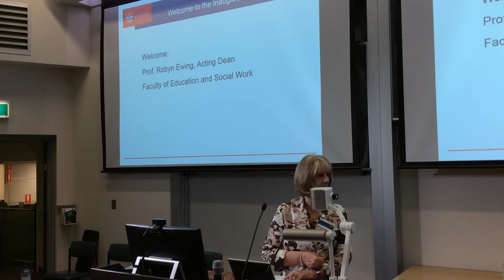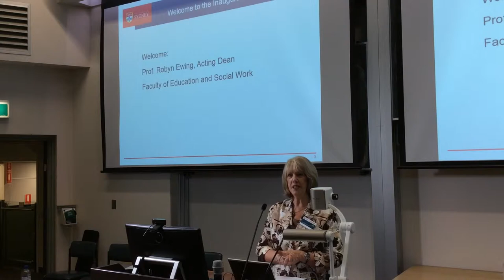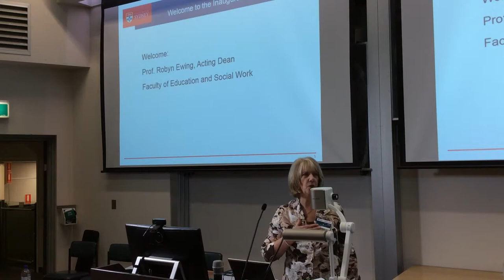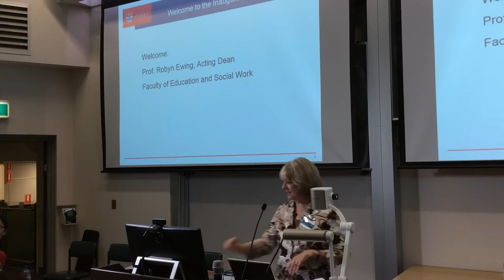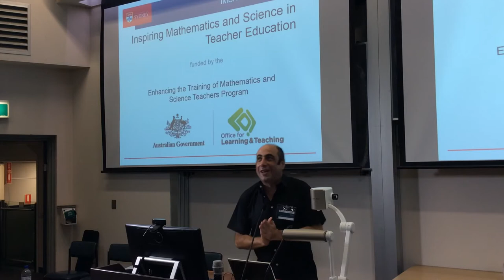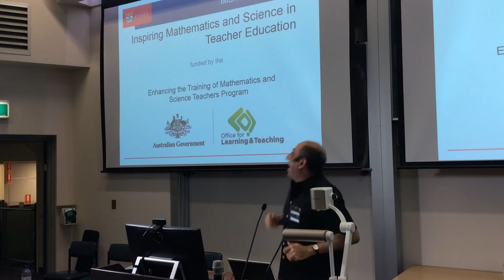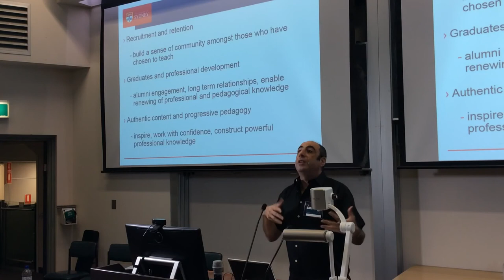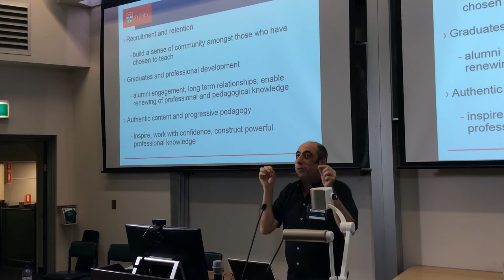SUSMAC 2014 Introduction (Judy Anderson and Leon Poladian)